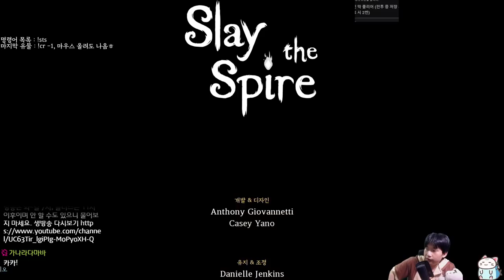106힘, 표창 {Slay the Spire} {슬레이 더 스파이어}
표창이다, 죽어라.